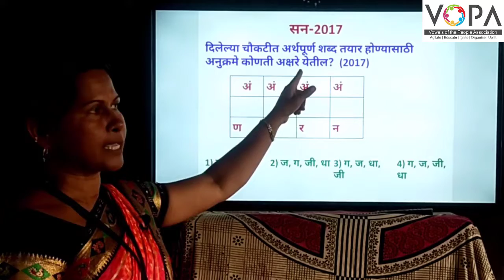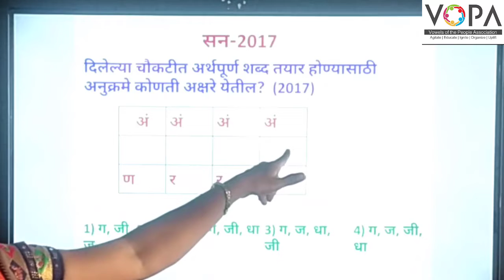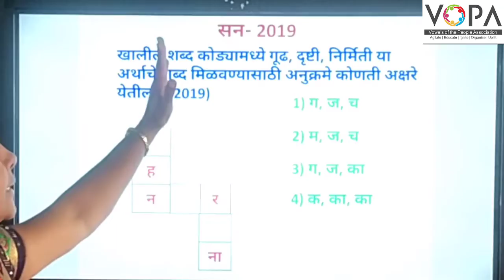५ वी | शिष्यवृत्ती | मराठी | शब्द कोडी | V3 | V-School